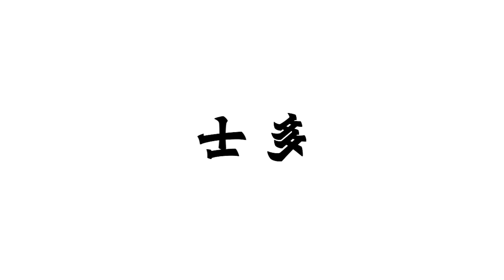【1️⃣2️⃣3️⃣】出完街返屋企點樣清潔好?🤔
出完街返屋企，除咗洗手💦、清潔手機📱，仲有以下呢幾樣嘢都要清潔呀！香港大學醫學院內科學系臨床教授孔繁毅👨‍🔬就有呢啲建議，即去片睇📹！

【1️⃣ 消毒鞋底👟】
建議入屋前除鞋，喺鞋底噴上70％濃度酒精消毒。或者喺門口放一塊浸過1:99稀釋漂白水嘅毛巾，踩過先入屋亦得。

【2️⃣清潔外套🧥】
可以用加咗清水嘅濕布清潔外套，或可以喺外套上放上一塊濕布，用熨斗熨達至高溫殺菌。

【3️⃣洗眼鏡👓】
新型冠狀病毒係可以透過眼睛感染，洗完手記得洗埋眼鏡！只需用番梘水搓出泡沫，輕輕清洗眼鏡就搞掂。

疫症下，大家都盡一己之力。
難關，我哋一齊，就會走過。
難關，我哋總會過。
大家加油！👫 👭 👬
記住要注意個人衛生、增強抵抗力，齊齊fight低新型肺炎！👊🏼